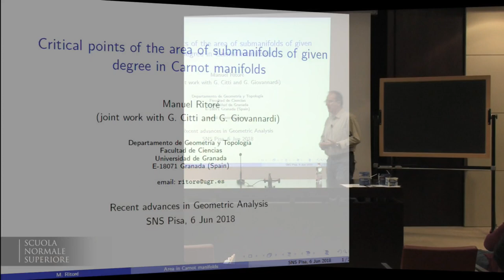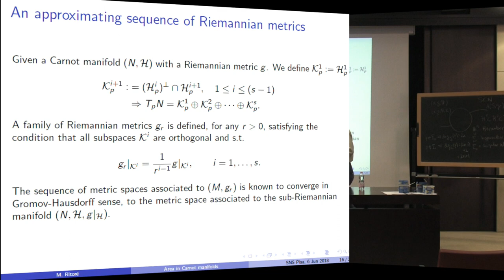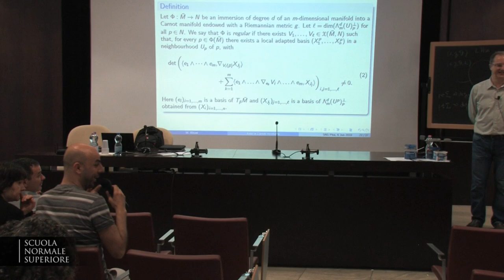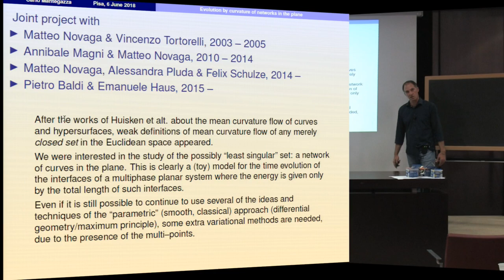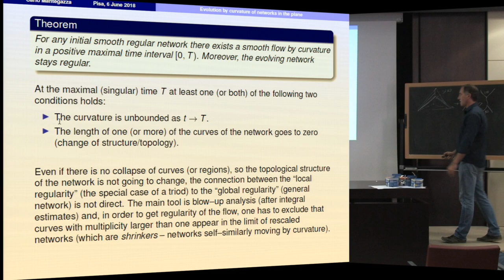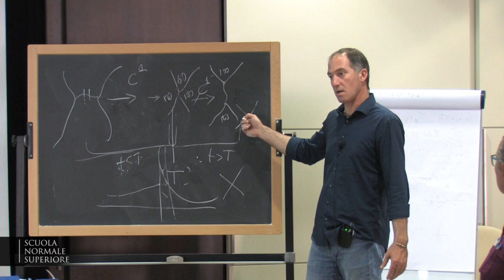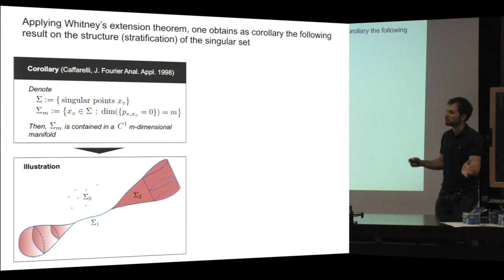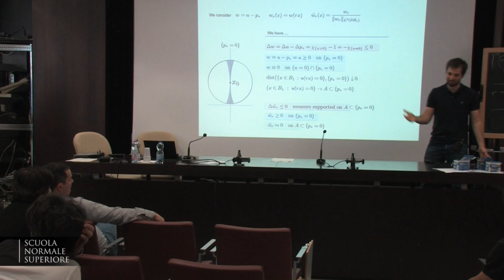Recent advances in Geometric Analysis - 6 June 2018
The aim of the workshop is to bring together experts working on different sides of Geometric Analysis: PDE aspects, minimal or constant mean curvature surfaces, geometric inequalities, applications to general relativity and others.

Financial support for young researchers can be offered upon request, according to funds available.

The workshop is partially supported by the project SNS17_B_MARI

9:00- 10:00 Manuel Ritoré
"Critical points of the area of submanifolds of given degree in Carnot manifolds"

10:00- 10:20 Coffee breaks

10:20- 11:20 Carlo Mantegazza
" Evolution by curvature of networks in the plane"

11:30- 12:30 Joaquim Serra
"Generic smoothness in free boundary problems"